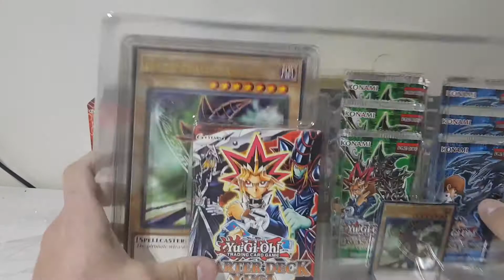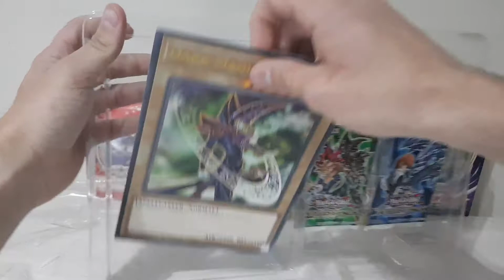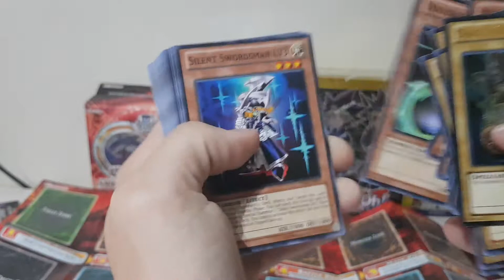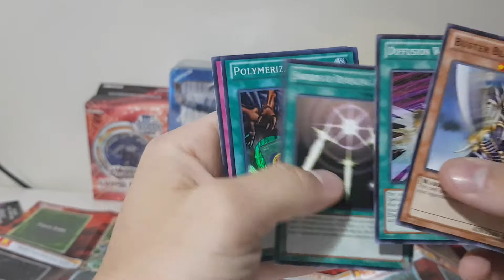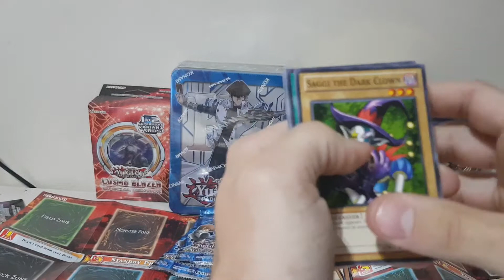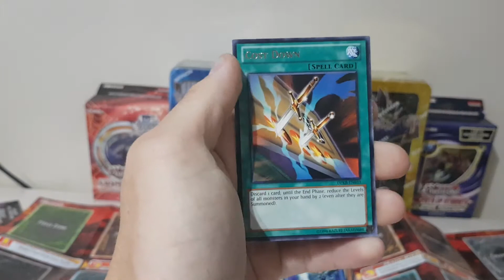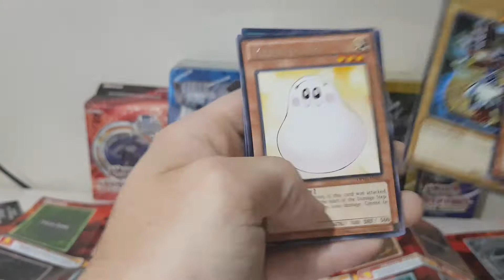YuGiOh Yugi's collector box opening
Hey guys -im back with my first Yu-Gi-Oh box unboxing and it's a Yugi's collector box!
So i was reading your comment on my previous video and saw that the most of you have choose to see a collector's box first so i gave it to you, But as you may see in the opening, we didn't get so lucky at our first box with the pulls, Oh well, I realy enjoyed!
also guys please bear with me with my english i know it's hard to understands it sometims and i make a reading mistakes - so i hope it won't bother you to much, And i will get better 😉
Anyways guys please stay tunned for some more awsome stuff coming right for you!, Also if you enjoyed  this video please like it and singup for my channel - it will be lovely!